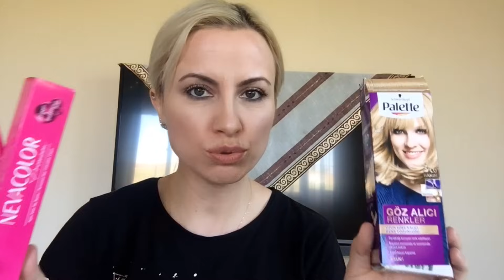Evde Saç Boyama | Turuncu Saç Düzeltme | Yakmadan Saç Açma | Emine Deligoz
Herkese merhaba. Bugün sizlere evde yanlış boyama sonucu turuncu kalmış saçı düzeltme işlemi yaptım. Ayrıntıları videomda. Lütfen dikkatli izleyin.

Açıcı : Carmelos tiger 30 volüm carmelos oksidan

Boyalar:
palette 9.0 Sarı 30 volüm oksidanı
Nevacolor 12.01 küllü yoğun süper açıcı 30 volüm oksidan
Nevacolor 9.01 gümüş gri 30 volüm oksidan
Hepsi tam konuldu.